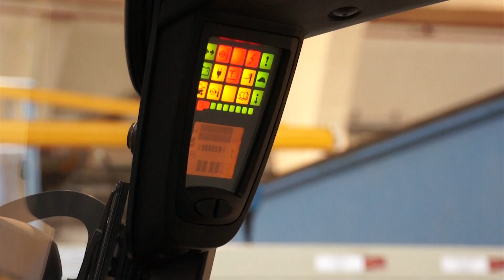Linde E2050.mpg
Linde introduceert de nieuwe elektrische heftruckserie van 2 tot en met 5 ton. Ook geeft de fabrikant haar mening over nieuwe batterijtechniek en de afgelopen 'moeilijke' periode van de recessie.